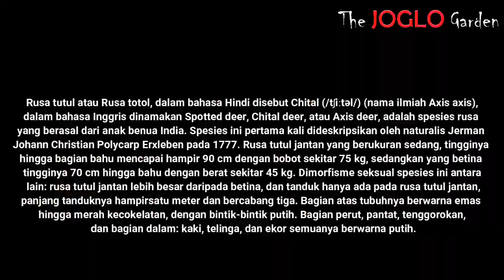WAH TERNYATA RUSA ADA JAM MAKANNYA YA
Rusa Tutul di The Joglo Garden terpelihara dan terawat betul. terlihat dari kulitnya yang bersih dan sehat serta gesit. Dan rusa ini hanya dekat pada Kang Awan pengurus rusa. jika didekati orang lain mereka akan lari berpencar. Hebatnya untuk makannya jam nya sudah ditentukan agar terbiasa walau kadang pengunjung ikut memberi makan.